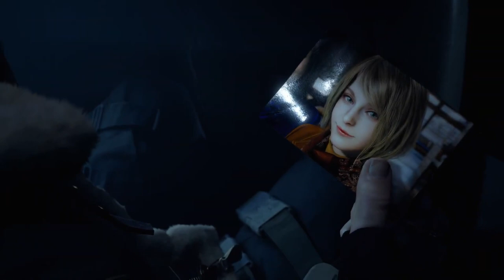Resident Evil 4 Remake Is It Enough Scary?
this video, we'll be covering the new Resident Evil 4 Remake Trailer and explain the story details that was shown in that reveal. We'll also be comparing it to the original RE. Will it be Enough For Hold The RE Title is Known For!

pappa 009 -